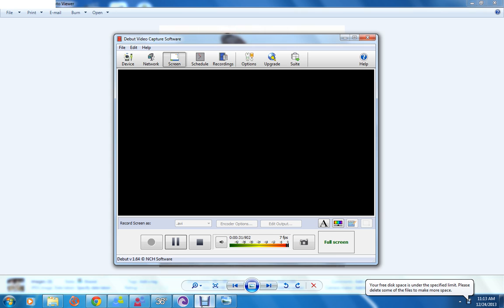bad childhood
gone by days